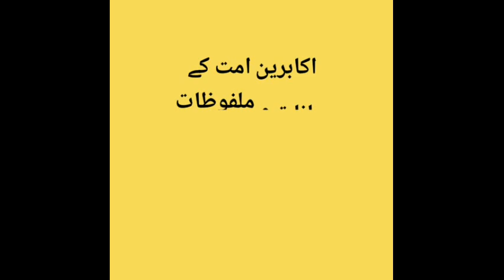2019 Lucknow Election Ke Ta'aluq Se khusoosi Interview :: maulana Salman nadvi sahab damat barkatuhu